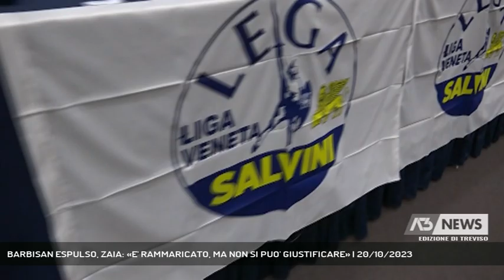BARBISAN ESPULSO, ZAIA: «E' RAMMARICATO, MA NON SI PUO' GIUSTIFICARE» | 20/10/2023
A3 NEWS Treviso 20/10/2023 - VENEZIA - A giorni verrà ratificata ufficialmente l'espulsione dalla Lega del consigliere regionale Fabiano Barbisan, dopo le frasi shock pronunciate a Focus. A chiamarlo in queste ore anche il governatore Zaia - Intervistati LUCA ZAIA (Presidente Regione Veneto), FRANCESCA ZACCARIOTTO (Fratelli d'Italia ), SIMONETTA RUBINATO (Veneto per le Autonomie) (Servizio di Nicola Zanetti) - Segui Antenna Tre anche sul digitale terrestre! Visita il sito